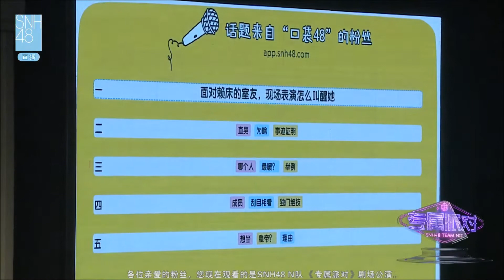20170422 SNH48 Team NII《專屬派對》林思意生日公演MC 趙粵cut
00:00 MC1：給小四的生日祝福
07:06 生日環節
08:48 安琪彈幕送上生日祝福
10:01 粵寶對小四說...（兩人一開始當過室友）
11:45 現場秒變嘉興路KTV
18:57 MC4：成員有什麼讓你刮目相看的獨門絕技？（陳佳瑩 陳問言 李藝彤 林思意 萬麗娜 趙粵 易嘉愛）